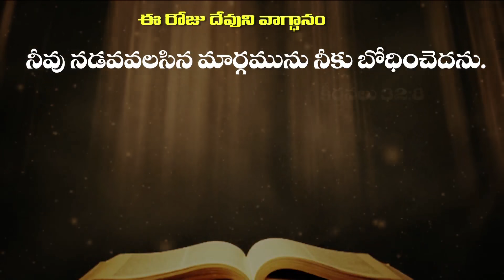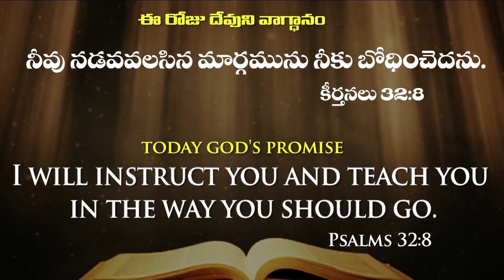Today God's Promise & Daily Devotion By Dr Satish Kumar |21_Nov_2020| Calvary Temple Live